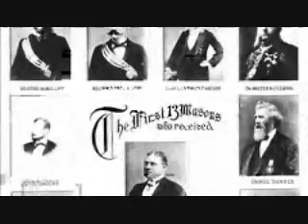Shriners - Having Fun and Helping Kids (Part 1)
A promotional video created by the Shriners.